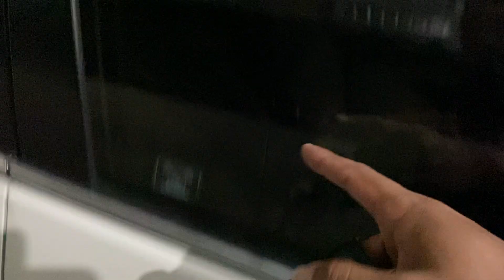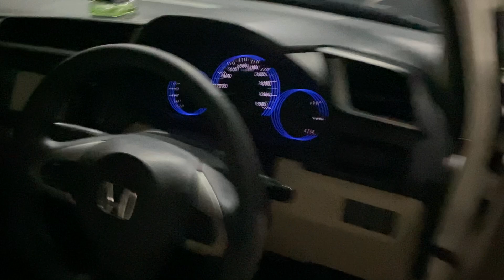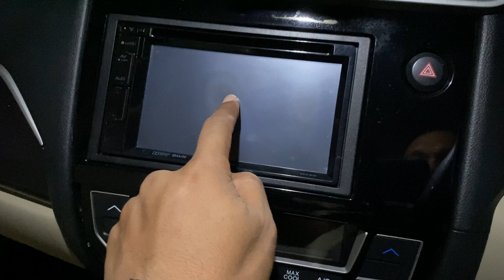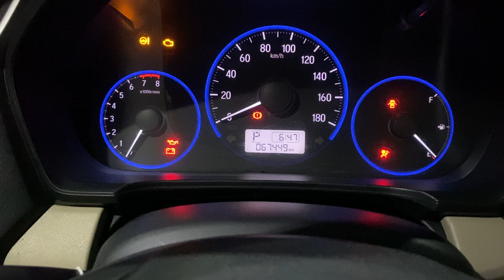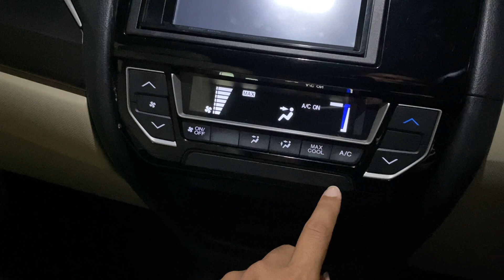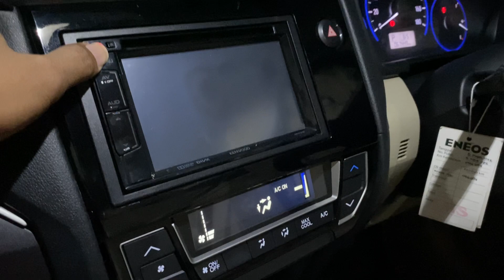HONDA MOBILIO E CVT 2018 PUTIH DI JUAL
185 juta nego di DAFI MOTOR CILONGOK

dapatkan update info seputar otomotif